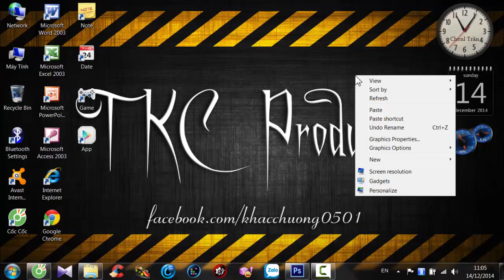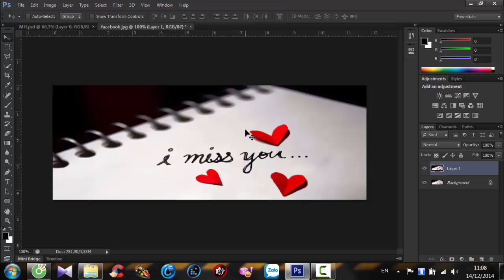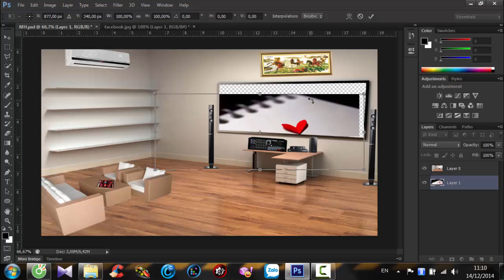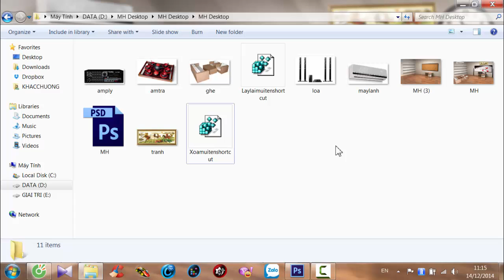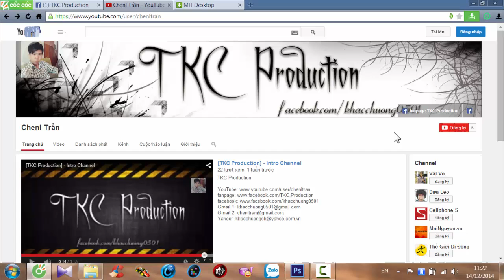Làm hình nền desktop theo giao diện phòng khách | TKC Production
Link download Photoshop:
Password giải nén là: sinhvienit.net

TKC Production